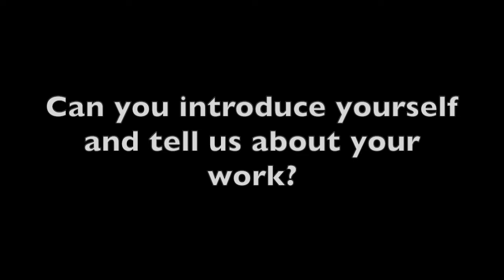Dr. Matthew Budoff Discusses Final EVAPORATE Results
Through EVAPORATE, we've been able to show at 18 months that patients taking icosapent ethyl (Vascepa) have less plaque and that there is some atherosclerosis regression, marking mechanisms of benefit for these patients, said Matthew Budoff, MD, professor of medicine at the David Geffen School of Medicine at UCLA and investigator at The Lundquist Institute.